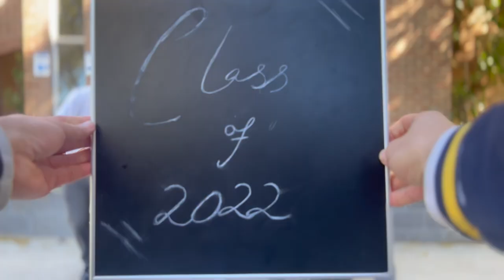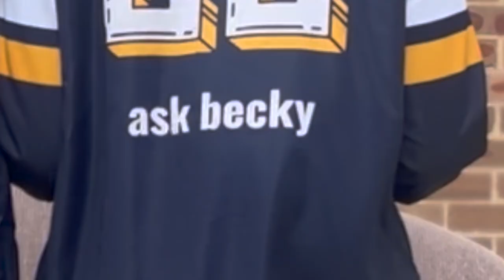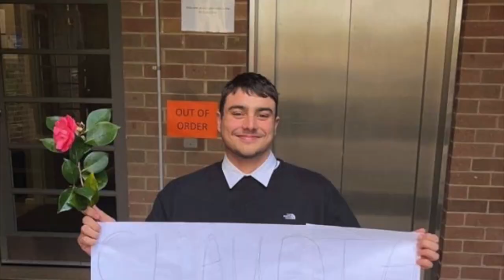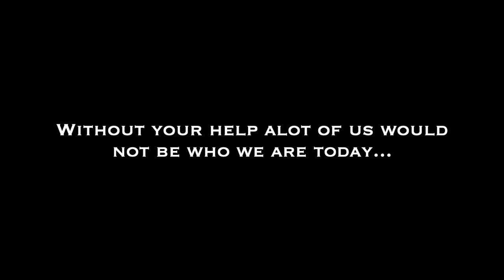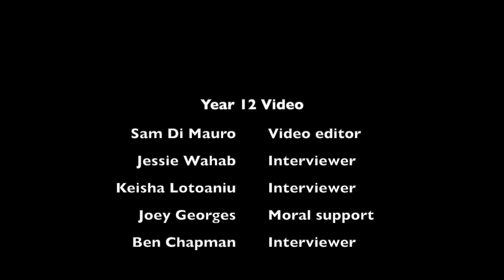GCC CLASS OF 2022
We did it boys.